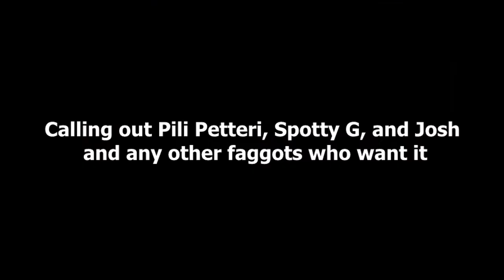Calling out my Haters | Episode 1 ft Party Hats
gonna start a series calling out all my haters who doubt me

ignore:

TAGS: "RuneScape 2007 pking video" "east dragons" "ice barrage madness"
"range 2 mage" "dds ownage" "kids ranqe" "elvemage" "private server" "317" "hybrid"

ignore: new runescape pvp High crater low crater medium crater The Giant Ice Giant armadyl godsword pk bandos defil3d youbleedred saradomin runescape bs bh pking bounty hunter pking bountyhunter bs bh rs runescape jagex ltd upload videos p hat purple hat clan purple hats bh clans runescape di rs elvemage kids ranqe Taco Limey Bonesaw pk nightmarerh final ownage elite signupforko 1itemdbow wooox16 Win All Day Pk Video Vid 2 foe Icontr0lzI IcontrolzI Sparc Mac1 Ninja Turtle Arcane stream neckalce rapier chaotic maul chaotic longsword ggggllo fire cape Elysian Divine Spirit shield cls vls staff of light zuriels staff merchanting merch Huge Risking Risk Risks
rs elvewatford runescape pking p2p f2p member bh bounty hunter team cape rs jagex new runescape pvp range of ish pk vid 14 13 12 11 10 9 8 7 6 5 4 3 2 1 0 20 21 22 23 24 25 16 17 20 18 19 jagex rs 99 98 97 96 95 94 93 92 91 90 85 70 magic mage str strength ranging range magic hp hitpoints josh rs max andrew goner rune wildyowns1 tupac ignore this rs dis jagex songs music rock rap hiphop bs bh bounty hunter pking bh pking runescape wild gone wildy gone never coming back jagex dueling vid l jelle l jelle jelle 95
range of ish dueling vid new runescape pvp i vmser i i ayzee i defil3d kids ranqe elvemage i kasoy i fuzzy002005 zezima uloveme the old nite 45 46 passed away died runescape cancer jagex views comments subsribe coventry uk england msn jagex usa amercia pk vid bounty hunter range of ish pk vid 13 bounty hunter pking vid rs jagex p2p magic f2p p2p zezima kdis ranqe soz owned ishybadboy ishybadboy range of ish dark bow bh bs not bounty hunter rs 1 def defence 1 bloodhoun34 bloodhoun rif tiny pupet godsword godsword edge drags dragon varrock edgeville godsword runescape runescape Runescape pking with the best sword in runescape ARMADYL GODSWORD, cost me a bloody 156m but you will see why its worth it in this amazing vid with awsome kills, another fantasitc runescape pking vid done by benny
Runescape runescape pk pking edge jagex rs good best ko wildy whip godsword dds max hit Runescape new runescape pvp runescape pk pking edge jagex rs good best ko wildy whip godsword dds max hit bennyking69 empo75 Emperor75 hiei the pk finnald fear figment mistercleav Wolfex16!KIDS RANQE PURPLE 0WNZ ZEZIMA N0VALYFE PHAT LURE OWNAGE RUNESCAPE WILDY WILDERNESS ELVEMAGE ELVEMAGE RUNESCAPE PKING RUN3 4RR0WPK OWNAGE MAIKEL PRO I MAHATMA I EVO BLOODHOUN34 KIDS RANQE KRAZYFAKEN RUNESCAPE PKER RUNESCAPE PKING INTIATE PURE 99 STR MAGE RANGE OBBY MAUL WICKED MAUL FIRE CAPE P00NAGE I KASOY I ELF MAGE PKA OBBY MAUL MAULER EDGEVILLE POONAGEkids ranqe elvemage purple 0wnz bloodhoun34 runescape pking wild pker ownage zezima phat lure KIDS RANQE PURPLE 0WNZ ZEZIMA N0VALYFE PHAT LURE OWNAGE RUNESCAPE WILDY WILDERNESS ELVEMAGE new runescape pvp ELVEMAGE RUNESCAPE PKING RUN3 4RR0WPK OWNAGE MAIKEL PRO I MAHATMA I EVO BLOODHOUN34 KIDS RANQE KRAZYFAKEN RUNESCAPE PKER RUNESCAPE PKING INTIATE PURE OWNAGE LURE PHAT 99 1337 PWNAGE PKING PKERS PK PARTYHAT ZEZIMA N0VALYFE RUNESCAPE WILDY BARRAGE ANCIENTS LURING FROSTYDAPKER JETCHIMP BLOOD SEASON BLOODHOUN34 I Mahatma I, Stonecoldpkr,P0ke N Die2, Sourpatchk1d, Krazyfaken, Kids Ranqe ,
1 Pure Devil, Evilsexc, Dizzy Mauler, I Shonomercy, E4t F0od Nub, Im Easy Xp, Iminsan3, Pure insan3, and Xoxofuryxoxo.
whipper whip elvemage sv3rige l jelle l jelle 95 th3 0mfg0rz 0mfg0rz
bloodhoun34 hiei the pk lexmark78 new runescape pvp
6th outlaw i meleed i ultimate strength hybrid barrage blitz burst 99 range mage krazyfaken finnald party hat phat set rich staker best runescaper runescape 100m 100B 1b 99 magic party best drop zuriels dragon claws godmode phat ii archangel i use titans fail mate pingu range new runescape pvp new runescape pvp new runescape pvp taco limey sparc mac ninja turtle